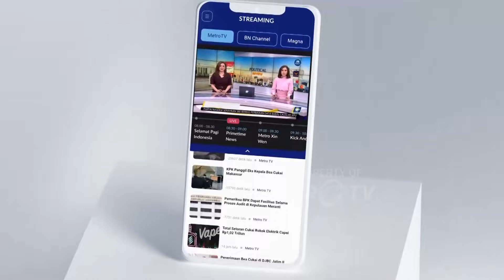Ma'ruf Amin Mengucapkan Selamat Idul Fitri 1445H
MetroTV,  Ma'ruf Amin menucapkan Selamat Idul Fitri 1445H.